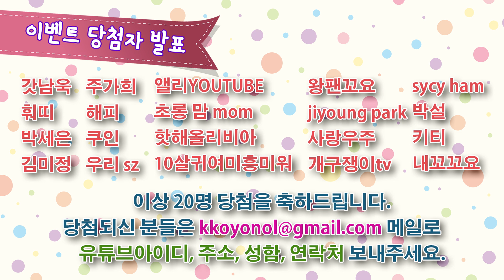[꼬요야놀자] 시크릿쥬쥬 꼬마볼 이벤트 당첨자 발표 ♥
1월 16일 진행했던 시크릿쥬쥬 꼬마볼 이벤트 당첨자 를
당첨 되신 분들 모두 축하 드려요♥

유튜브 아이디, 성함, 주소, 연락처 적어서 보내주세요~ ♥♥

오늘도 꼬요랑 놀자~ ♥

'구독' 버튼을 누르고 알람을 켜두시면 방금 나온 새로운 영상을 바로 만날 수 있어요!
재미있게 보셨다면 좋아요 꾸욱 잊지 마세요  :D